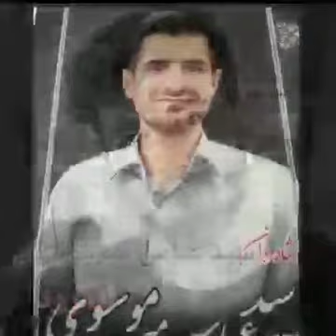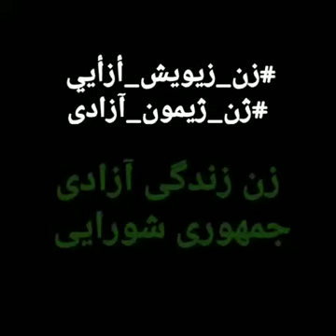تصاویر تعدادی از شهدای آزادی‌خواه مازندران، گیلان و گلستان. تقدیم به شهیدان راه آزادی